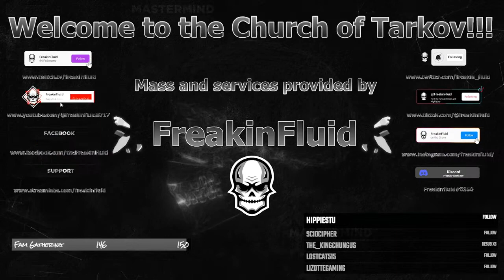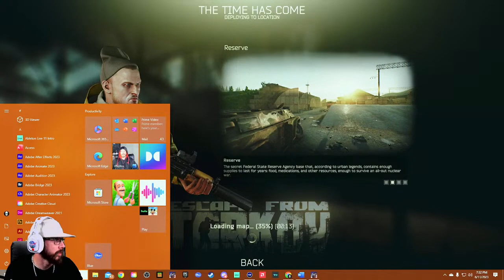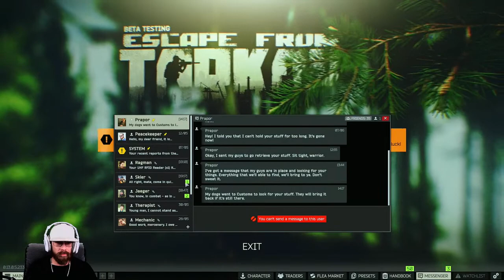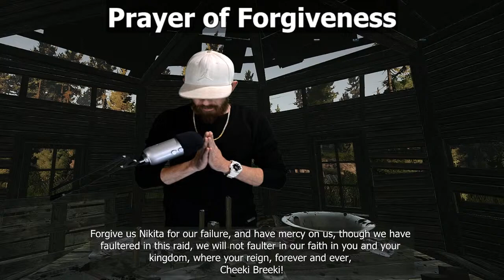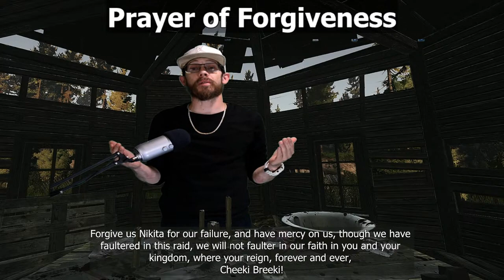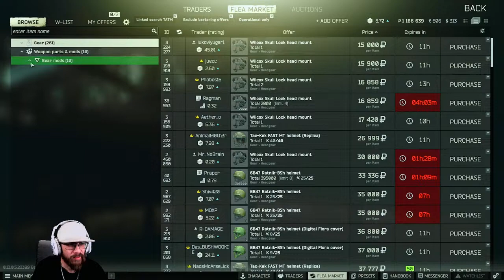Church of Tarkov - Smells Like Someone Needs to Wipe!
Wipe is near! Come to the COT and confess your sins! REPENT! & thou shall be paid!